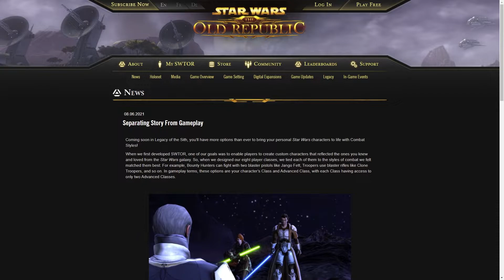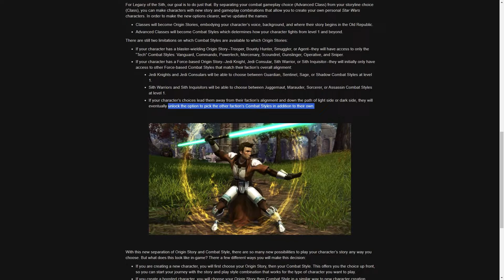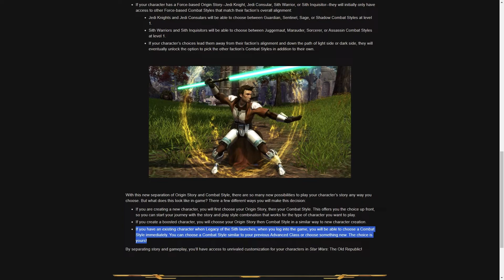SWTOR Combat Styles News Article Analysis - Separating Story from Gameplay - August 6, 2021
On August 6th, 2021 the SWTOR community team posted an article called Separating Story from Gameplay. In this video I analyze and pull out any details that may shed light on the new combat styles system.

⋙⋙ CHANNEL DESCRIPTION ⋘⋘
Deconstruction Gaming is dedicated to exploring and explaining all things gaming. Whether you watch, play, or create, Deconstruction Gaming is here to answer your questions, improve your knowledge, and foster your understanding and passion for video games.

Utilizing analysis and explanation, Deconstruction Gaming strives to improve your gameplay experiences, capabilities, and outcomes of game systems and mechanics.

Our mission is to provide information to increase your familiarity of games, development processes, and societal benefits of games and gaming culture.

Join us in celebrating video games, the players playing them, and the developers creating them.

Watch, Play, or Create Something Great!